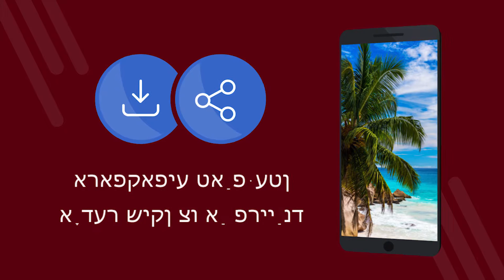אקעאן בלוי וואָלפּייפּערז 4 ק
אקעאן בלוי וואָלפּייפּערז 4 ק - פֿרייַ אַפּלאַקיישאַן מיט 4 ק וואָלפּייפּערז. אראפקאפיע פֿאַר פֿרייַ. ווי צו שטעלן די טאַפּעטן אויף דיין טעלעפאָן. אַ אַפּלאַקיישאַן צו טוישן טאַפּעטן אויף אַנדרויד. אָפּלאָדירן די פֿרייַ אַפּלאַקיישאַן. [11yi]